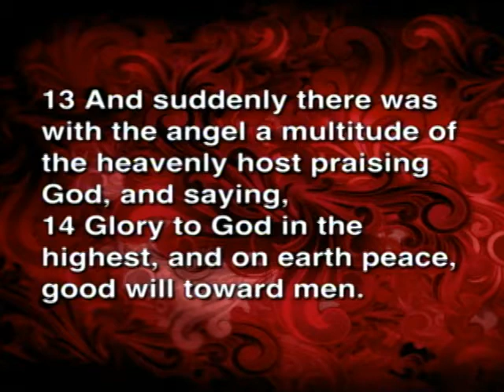12-22-13am A Christmas Couplet - Dr. Craig Conner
First Baptist Church Panama City, FL.  Dr. Craig Conner preaches from Luke 2:8-14.